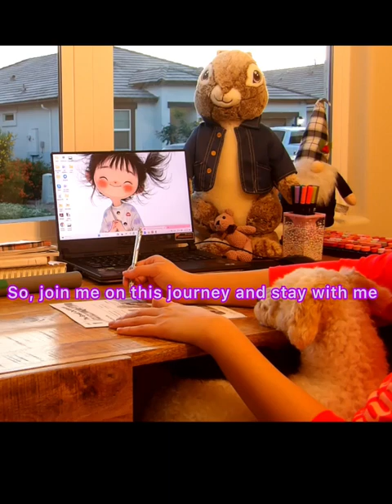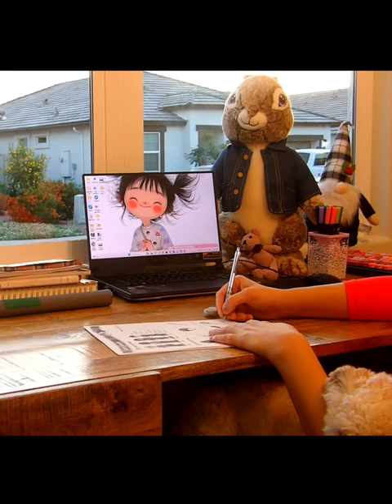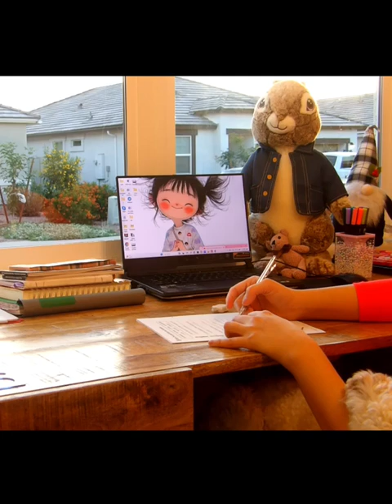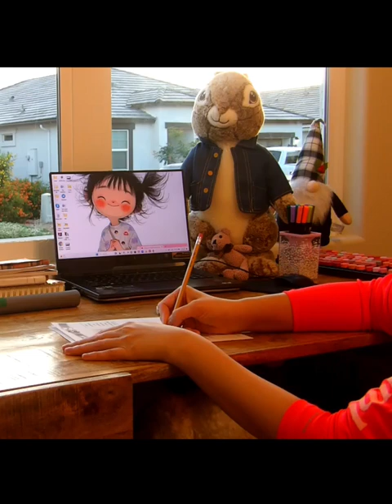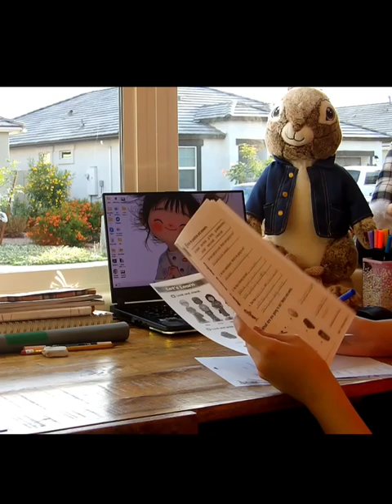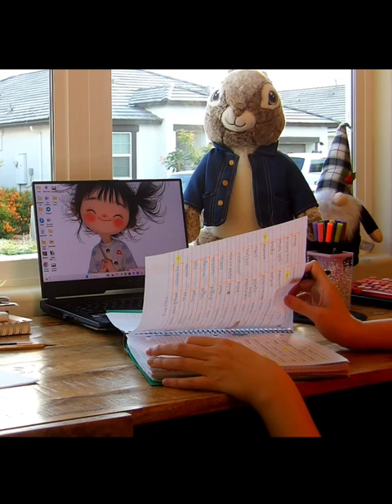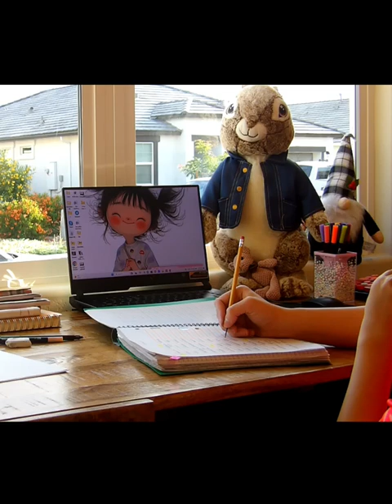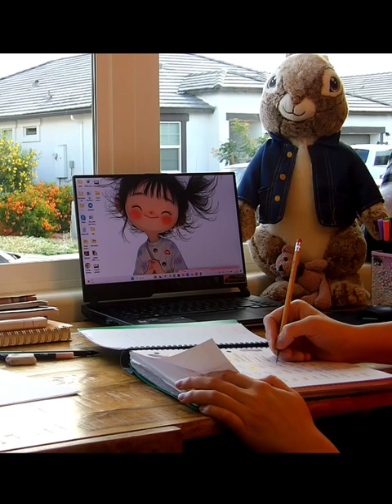1HOUR Study with Me-No break, "Morning forest sounds/ beautiful views of spring wildflowers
In this video, you will join me for a day in my study life, accompanied by the soothing sound of the morning forest. It will immerse you in a space of focus and learning, where only studying and tranquility exist. I hope this experience invites you into my private world during study time.

Could you please tell me if you enjoy the sound of the forest while watching the video?

1.
2.
3.
4.
5.
6.
7.
8.
9.
10.
11.
12.
13.
14.
15.
16.
17.
18.
19.
20.
21.
22.
23.
24.
25.
26.
27.
28.
29.
30.
31.
32.
33.
34.
35.
36.
37.
38.
39.
40.
41.
42.
43.
44.
45.
46.
47.
48.
49.
50.